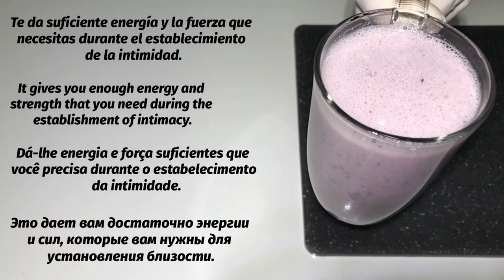8 Hours Without Rest With This Simple Recipe, Pomegranate, Banana, Chia Seeds, and Milk.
8 Hours Without Rest With This Simple Recipe, Pomegranate, Banana, Chia Seeds, and Milk.